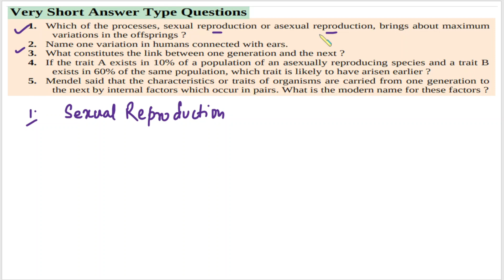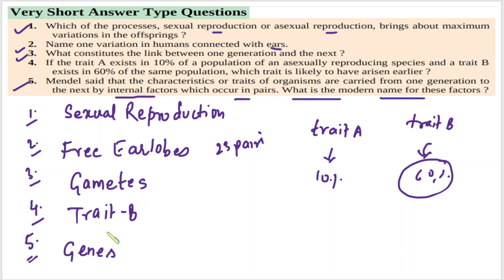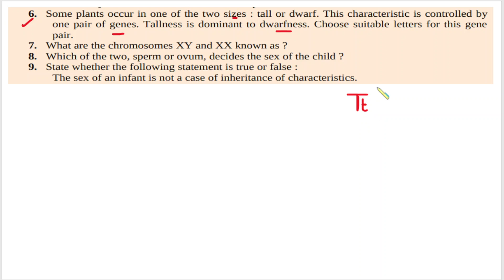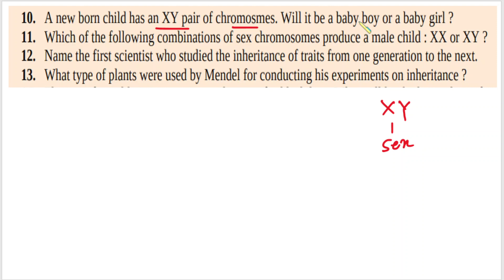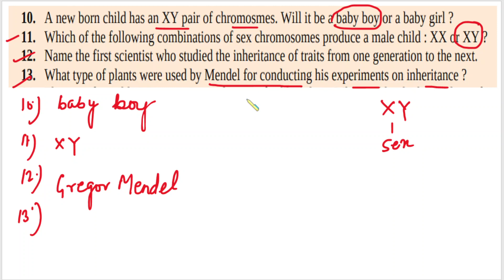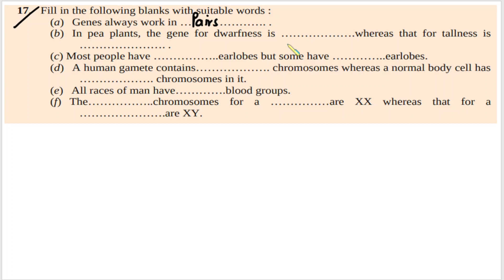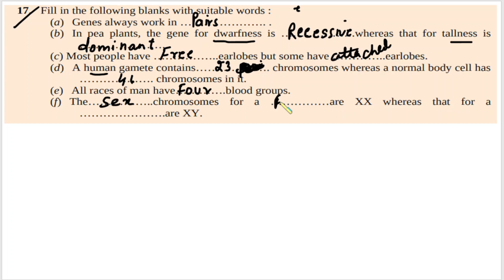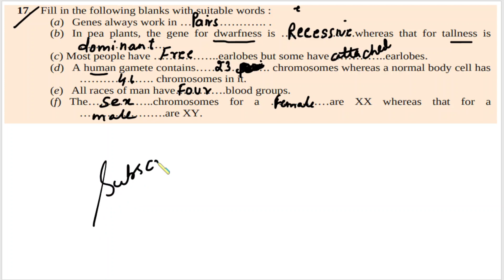CHAP-4||Heredity and Evolution||Very Short Type Questions||Biology||Page No. 191||CHEM FOCUS POINT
CHAP-4||Heredity and Evolution||Very Short Type Questions||BIO||Page No. 191||CHEM FOCUS POINT
Q.No. 1-17
AMAZON NCERT SCIENCE BOOK
LINK OF AMAZON FOR S.CHAND BOOK
(CLICK THIS LINK AND BUY S.CHAND BOOK)
GEARS WE USE FOR MAKING VIDEOS
DECO MINI 7
TRIPOD STAND
Heredity refers to the passing of characteristics from one generation to the next. Evolution is defined as the gradual process by which a simple life form leads to the development of complex organisms over a period of time, spanning several generations.

Here in this chapter, we will learn about the mechanism by which variations are created, the rules of heredity determining their pattern of inheritance, and how the accumulation of these variations leads to evolution.

Heredity
The transfer of traits from one generation to the next is termed heredity. Genes are the functional units of heredity, that transfer characteristics from parents to offspring. Genes are short stretches of DNA that code for a specific protein or RNA.

Genetics is the branch of biology that deals with the study of genes, heredity and variations.

Sexual reproduction
The mode of reproduction involves two individuals; one male and one female.
They produce sex cells or gametes which fuse to form a new organism.